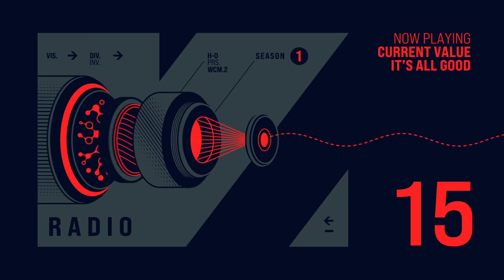VISION Radio S01E15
VISION Radio this week: ‘Idle’ by Phace and Buunshin, out on Neosignal on the 30th of April. Plus new music by Sleepnet, Objectiv, Waeys & Levela and more… Enjoy!

00:00 VISION Radio Intro
00:48 Phace x Buunshin - Idle • NEOSIGNAL
04:12 Objectiv - Turtleneck • CO-LAB
06:03 Waeys & Levela - The Devil • CRITICAL
08:16 Skope - Mindless • SLUGWIFE
10:53 Enei - Master Key (Ft. Jakes) • CRITICAL
13:26 Result - Supernatural • NËU
15:41 Fred V - Away (ft. Vonné) (Kyrist Remix) • HOSPITAL
17:32 Slace - qcpyhn2 • RENRAKU
19:26 Current Value - It’s All Good • YUKU
22:13 Annix & Fade Black - Dismantle • NEXUS
24:05 Para - Rubix • INCURZION
27:18 Trinist - Eradicate • BLACKOUT
29:07 Moytra - Questions • OVERVIEW
31:03 The Caracal Project & Leotrix - New Lesson • GUD VIBRATIONS
33:44 Kasra - Us • THIRTYONE
35:47 Burr Oak - Machine Replicate Your Body Language • EATBRAIN
39:30 Vici - Dance To The Rhythm • HYPERACTIVITY
42:27 Mefjus - Together • VISION
44:34 NC-17 - I Heart Computer • DISPATCH
46:48 Jon Tho - The Way You Were • BLACKOUT
40:44 Sleepnet & Former - Void Song • VISION
54:10 Monuman - Rise • DIVISION
58:27 Sleepnet - Unravel • VISION